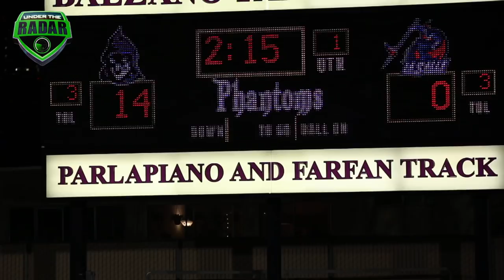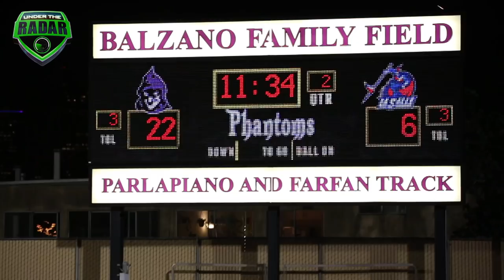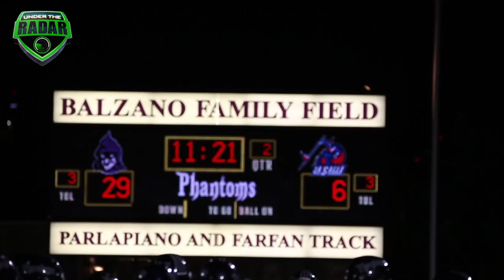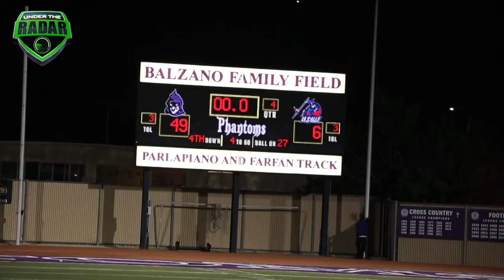Cathedral vs La Salle (Pasadena, CA) : HSFB California - UTR Highlight Mix 2017